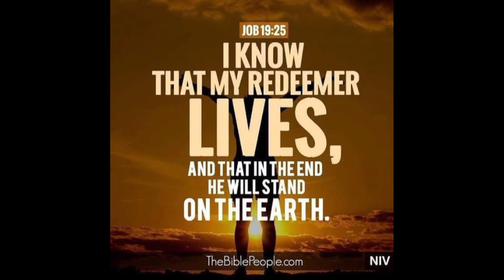『Hybrid Latundan, a Rare Banana Variety』〘Bakit kakaiba?〙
In Cooperation with:
Leon Agri